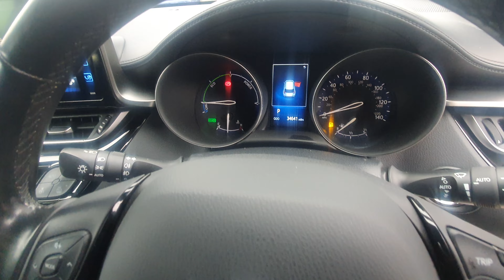NV18NVY Toyota CH-R ***SOLD***